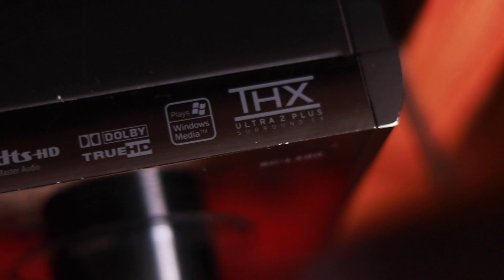DNI Techie Home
DNI Techie home provides complete end to end services that includes

Audio Video configuration
Designs
Room Acoustics
Seating Designs
False Ceiling
Flooring
3d Wallpapers
Lighting & Curtain Control
Security Solutions based on the client's choice

Contact Numbers

Music